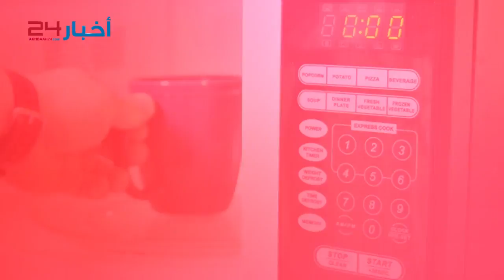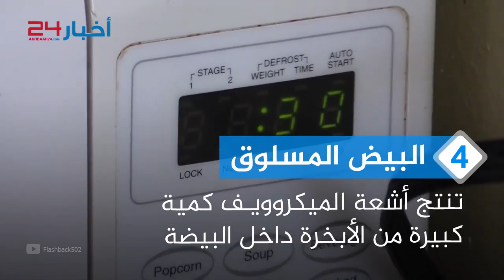أشياء يمنع وضعها في فرن "الميكروويف" تعرف على الأسباب ..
الميكروويف اختراع جعل تسخين الطعام أمراً سهلاً للغاية
واختصر عليك الكثير من الوقت والجهد لكن هنالك بعض المحظورات عليك الانتباه لها

اللحوم المصنعة
.تحتوى كميات كبيرة من المواد الكيماوية والمواد الحافظة يؤدي تسخينها إلى حدوث عملية تأكسد

الأرز
تسخين الأرز المطبوخ في الميكروويف يتسبب أحياناً في التسمم الغذائي بسبب نمو بكتيريا شديدة المقاومة عليه بعد طهيه

 الفواكه المجمدة
إذابتها في الميكروويف  تحول المواد المضادة للأكسدة فيها إلى أخرى مسرطنة

البيض المسلوق
تنتج أشعة الميكروويف كمية كبيرة من الأبخرة داخل البيضة ويمكن أن تنفجر داخله أو حتى بعد إخراجها

الحليب
تسخين الحليب في الميكروويف يتلف نسبة جيدة من مكوناته المفيدة

الأواني المعدنية أو التي تحتوي على معادن
قد تؤدي إلى اندلاع حريق

 أطباق البلاستيك والفلين والورق
قد تؤدي الحرارة العالية إلى تسرب مواد كيماوية من تلك الأطباق إلى طعامك ويمكن أن تشتعل أيضاً
هل تعرف محظورات أخرى؟